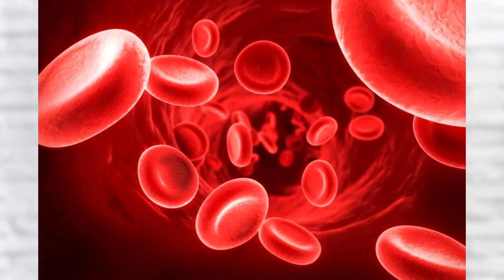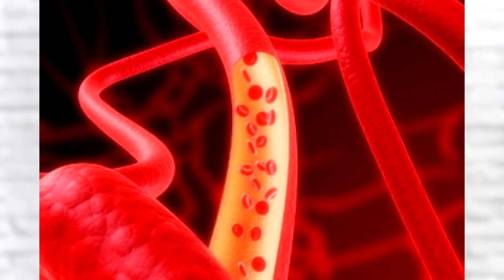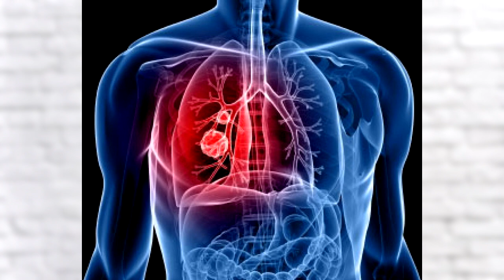О чём свидетельствует низкий уровень гемоглобина. Возможные причины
Узнайте детали.